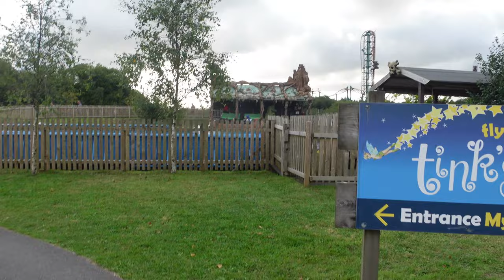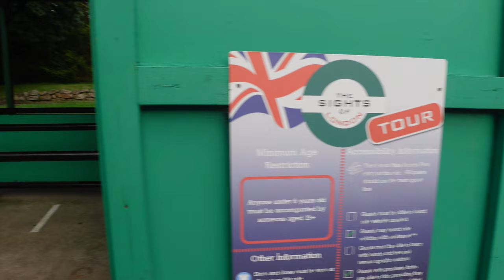Oakwood Vlog After Dark - DON'T believe the HATERS!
Our full day Oakwood After Dark vlog - features Oakwood Theme Park rides, food, reviews, Colourfest scenes and fireworks.
We chose today because it was the first After Dark experience since 2019.  We were promised 12 hours of theme park thrills, fun, fireworks, DJ sets and Colourfest.  So, how did we do?
Oakwood Theme Park Vlog timestamps:
0:00 Oakwood After Dark – what to expect
0:51 Vertigo off ride
1:10 Waterfall off ride and review
3:06 Speed off ride and review
5:35 Treetops off ride and review
6:27 Snake River Falls off rides and reviews
7:58 Bounce off ride and review
10:38 Pirate Ship off ride and review
12:27 Woody’s Chicken fillet burger meal
13:25 Megafobia off ride and review (row 3)
16:46 Creepy Crawler off ride
17:44 Bobsleigh off ride and reviews/advice (incl Creepy Crawler and Dizzy Disk)
20:54 Megafobia review back row
25:35 Neverland rides and reviews
32:07 dusk to Oakwood Colourfest and Oakwood Fireworks
35:37 Thoughts on the day and After Dark dates

Unfortunately, Drench, the first ride you come to, was closed. But that was it for ride closures that we came across all day!

Based in the heart of Pembrokeshire, South Wales, is Wales’ biggest theme park, Oakwood Theme Park. We visited for the first time, an hour from Swansea by car, where we’re stayed.  Just Kirsten and Oliver today.  It’s fairly expensive if you don’t book 7 days in advance and, let’s face it, who knows in Wales if it’s going to rain 7 days in advance?!

Make sure you use your Tesco Clubcard Vouchers for 2x the value when buying your tickets!